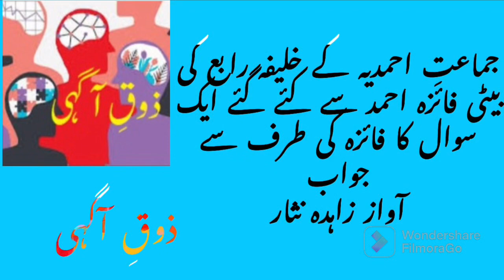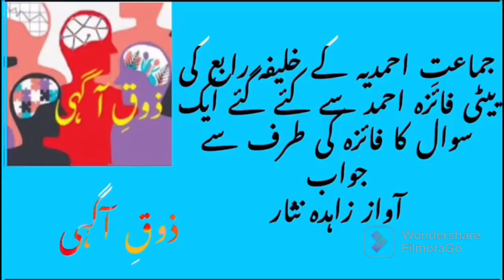Faiza Ahmed answered the bitter question Voice Zahida Nisar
Questions asked to Faiza Ahmad
Voice Zahida Nisar